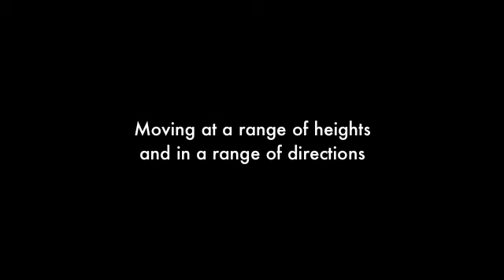Zen Acrobatics in London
A recap of Zen Acrobatics workshop a couple of months ago co-taught by @mattmulligan and myself in @eastlondongymnastics

Why Zen? Not sure there is one answer.
When I started teaching this workshop about 5 years ago I wanted to transmit the sense of "normality" that I get from Acrobatics. For me, acrobatics is actually just movement, there is no real difference between this practice to Yoga or Tai Chi or even Running. I never thought of Acrobatics as something spectecular or special, it is just a practice that makes me take myself less seariously and feel good about my abillities. Not always of course, the progress in acrobatics must be achieved in order to have continuity and consistency but the process is very slow. Most days I don't manage to move forward. Sometimes I also move backwards and lose progress. 3 steps forward and 2 steps backwards type of thing. But this practice invites me to see reality from different perspectives on a daily basis: upside down, twisted and inverted. And when there is progress ,I get to see another perspective which I haven't been able to see until then. So there is momentarily happiness before moving on to the next step, and then, back to work. At the end it's all made of body mechanics and simple motions. Normal practice: Simple, slow and for everyone, a very human practice. Sometimes I step out of my comfort zone and sometimes I fall on my face 😅... but there is always something to come back to. And it always ends with washing my sweaty clothes after the practice.
Edit of this video was made by Matt and he pointed out the emphasis the direct emphasis I have towards 'Movement Quality'. I will publish a series of articles which try to define this term and how to personally integrate it. To read those articles and receive our updated international workshop schedule sign up to our newsletter